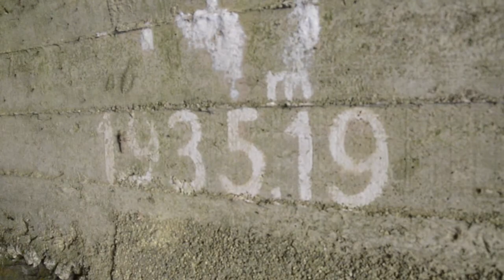Rotta dos Túneis da Serra do Açor 13 de agosto 2013